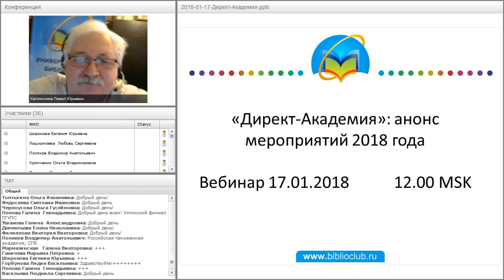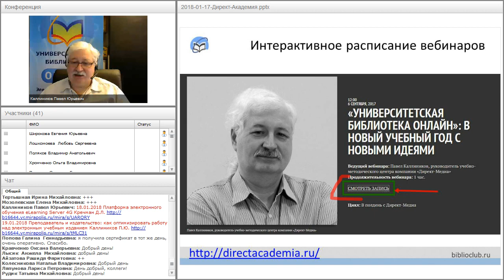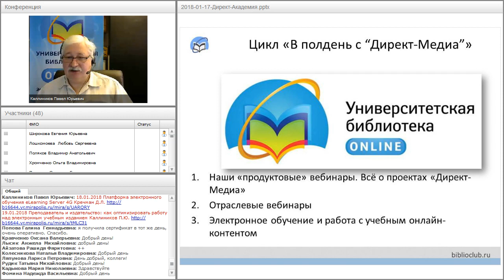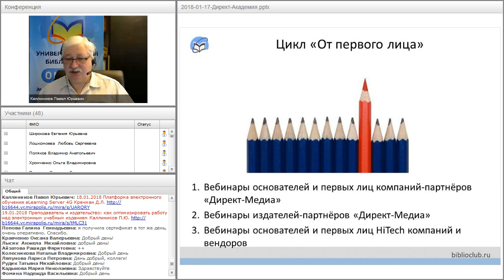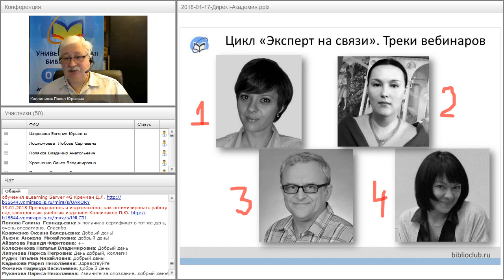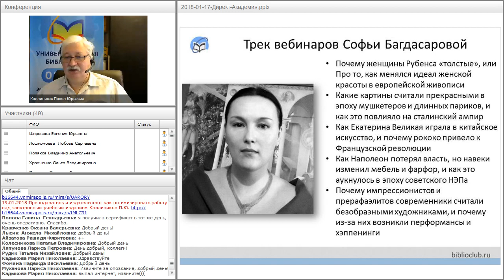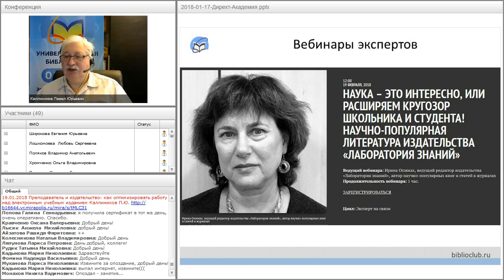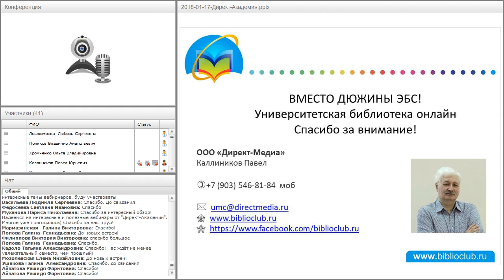«Директ-Академия»: анонс мероприятий 2018 года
Вебинар
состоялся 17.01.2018